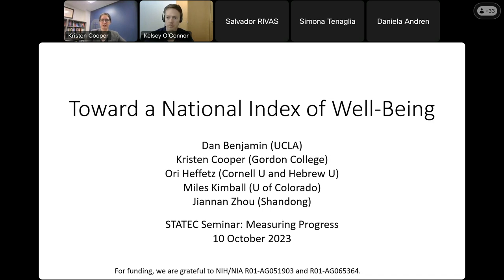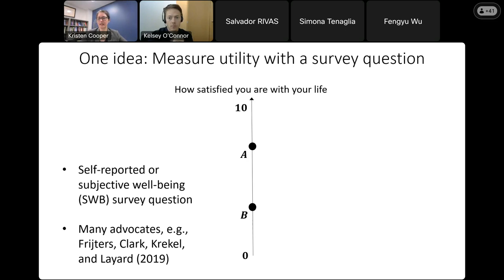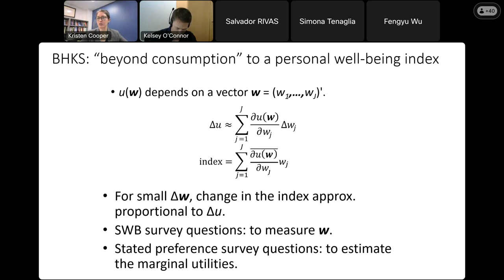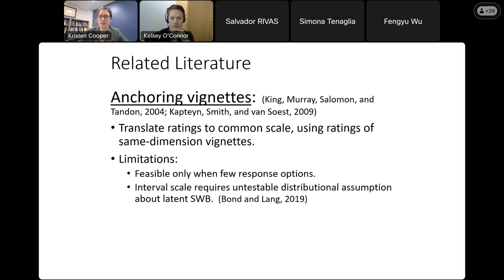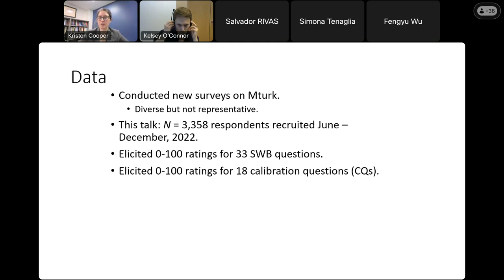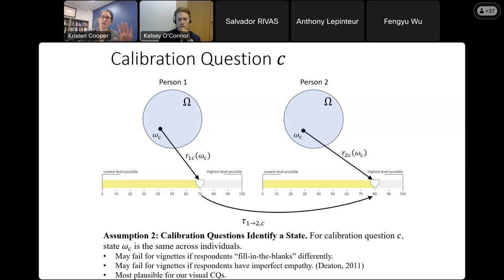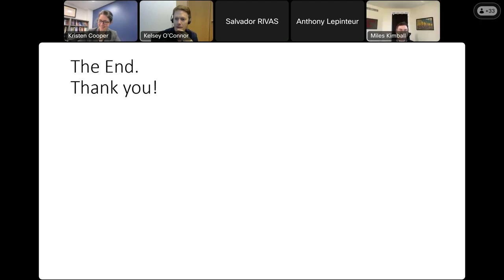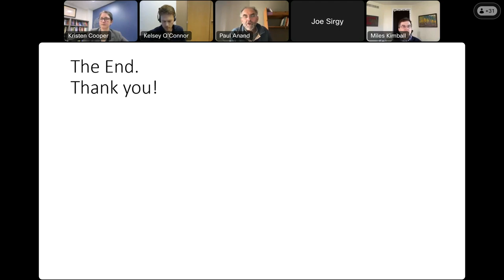Toward a National Index of Well-Being - Kristen Cooper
This talk offers an overview of a research project from Dan Benjamin, Kristen Cooper, Ori Heffetz, Miles Kimball, and other coauthors, which is developing the methodology for a national index of well-being. The proposed welfare measure is distinguished by several important features: (a) grounded in economic theory; (b) includes all of what matters in people’s lives; (c) accounts for differences in the way people use response scales for self-reported well-being; (d) accounts for differences in preferences; and (e) reflects society’s views about inequality of well-being. The talk focuses on the first step, a personal well-being survey which combines self-reported well-being questions about many dimensions of life with stated preference questions (to estimate the relative weights or importance of the dimensions) and calibration questions (to adjust for interpersonal differences in scale use). Results from a U.S. sample on MTurk show the importance of adjusting for general-scale-use heterogeneity.